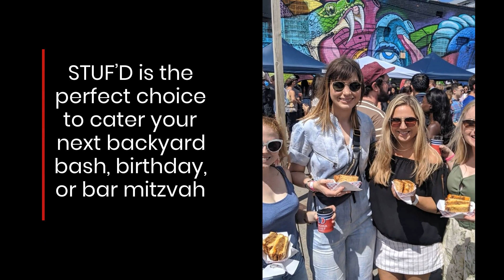This Syosset Food Truck Is The Gourmet Fast Food Catering Solution For Your Bar Mitzvah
Looking for someone to cater your next event? For backyard parties, kids' birthdays, bar mitzvahs and more, contact STUF’D for delicious kosher-style gourmet street food to make your day extra special and make sure your guests leave feeling STUF'D. for more information.